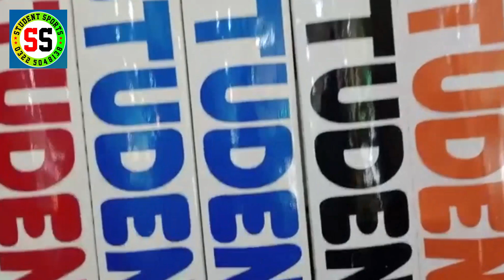bat🏏🏏 cricket rawlkot bat out class 👌👌 qwalti